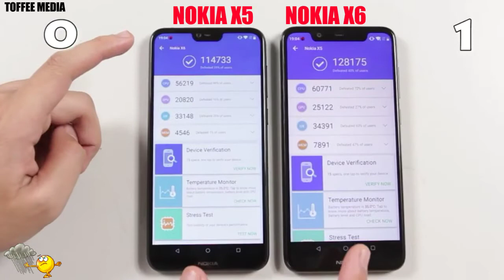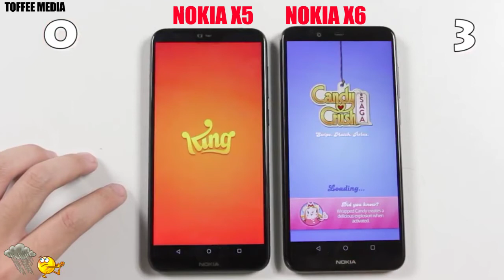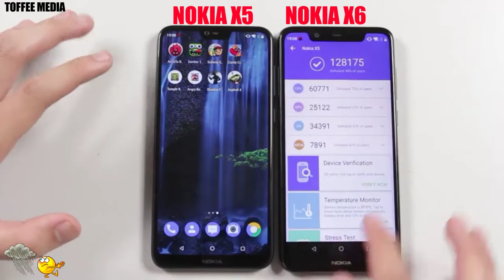SpeedTest Nokia X5 vs Nokia X6 - Helio P60 vs Snapdragon 636 By Toffee Media | Copyright Free Video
About : TOFFEE MEDIA is a YouTube Channel, where you will find technological videos, Entertaining New Video is Posted Everyday

Avoid Tags

nokia x5,
nokia x5 price,
nokia x5.1,
nokia x5 launch in india,
nokia x5-01,
nokia x5g,
nokia x5 hindi,
nokia x5 launch date in india,
nokia x5 plus,
nokia x 56,
nokia x5 and x7 2018,
nokia x5 x7,
nokia x5 2018 unboxing,
nokia x5 01,
nokia x5 android,
hard reset nokia x5,
hp nokia x5,
nokia x5 india,
nokia x6,
nokia x6 price,
nokia x6 camera,
nokia x6 launch,
nokia x6 unboxing hindi,
nokia x6 india,
nokia x6 2018,
nokia x6 camera review,
nokia x6 launch in india,
nokia x6 battery test,
nokia x6 review in hindi,
nokia x6 add,
nokia x6 android,
nokia x6 advertisement,
nokia x6 antutu,
nokia x6 android authority,
nokia x6 amazon,